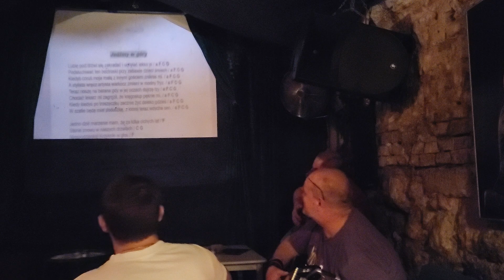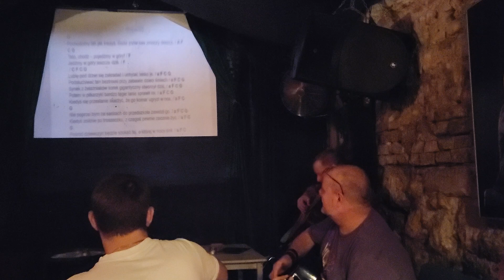20240723_222255 Gitarowe Wtorki - Jedźmy w góry